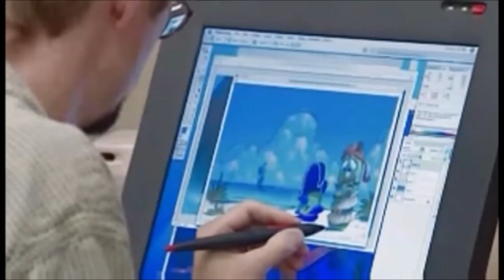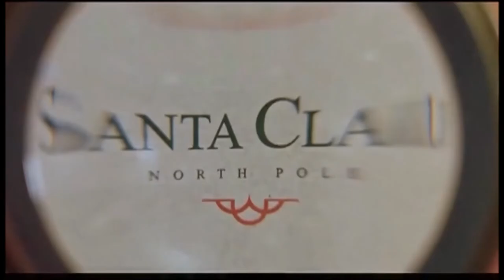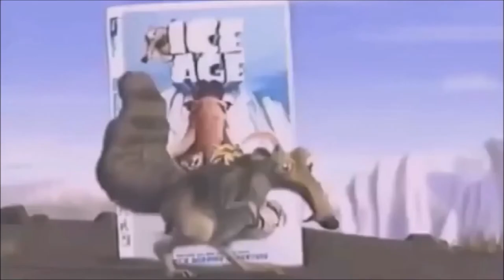Pony Tunes: Pixar Mini-Movie Collection DVD Opening and Menu | Braden Spainhower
Okay, here's another idea that came into my head that was inspired by Illumination's Mini Movie Collection DVD. And I think this is also my first DVD Opening premiere! I know! Crazy, am I right?

Anyway, before I go, here's the list:
1. Walt Disney Home Entertainment Logo
2. Coming Soon to Theaters bumper
3. Ratatouille Trailer
4. The Pirates Who Don't Do Anything Teaser
5. Coming Soon to own on DVD bumper
6. Santa Clause 3 Trailer
8. Pony Tunes/Phineas and Ferb/Pony Tunes 2 DVD Promo
9. DVD Menu

So, there you have it folks! Have a great day and a great morning everypony!

Ratatouille, Santa Clause 3, Toy Story, and Phineas and Ferb is owned by Disney, MLP is owned by Hasbro, Looney Tunes is owned by WB, Ice Age is owned by Fox, The Pirates Who Don't Do Anything and its teaser audio visual content and movie clip is owned by NBC Universal and Big Idea, and Shark Tale is owned by DreamWorks. ENJOY!

Next Video: PSA Video (coming in February!)